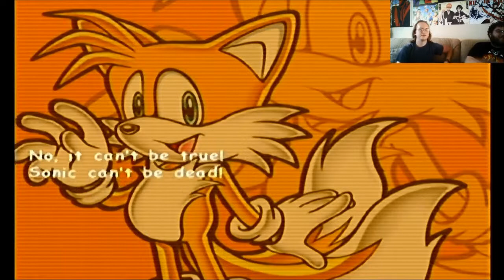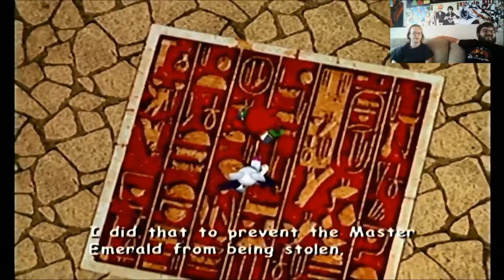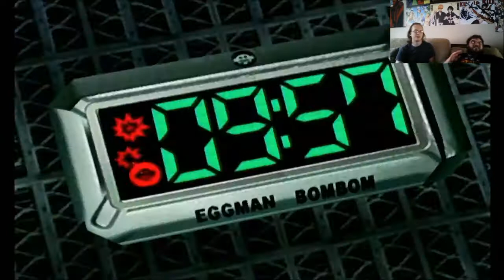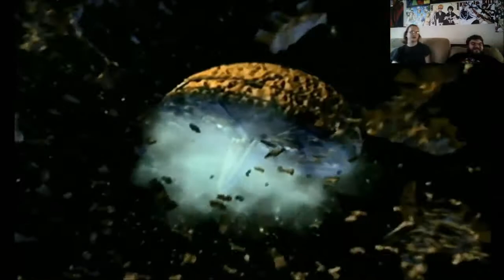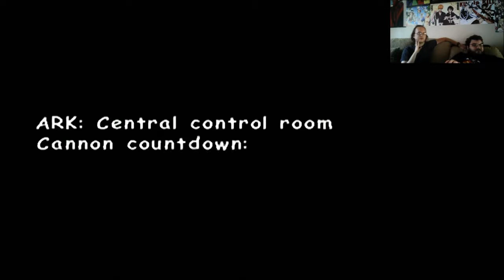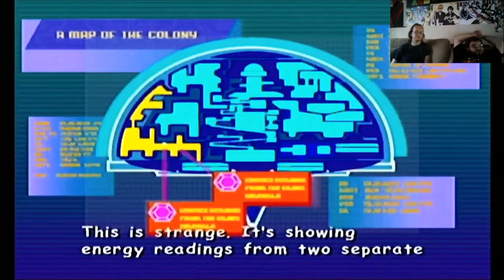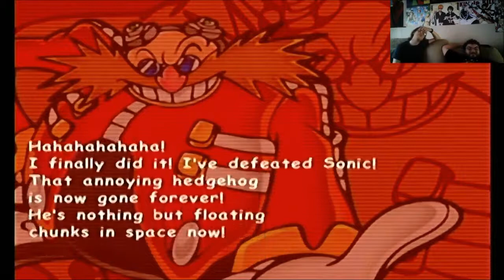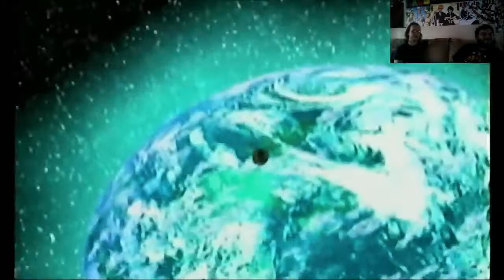Sonic Adventure 2 #2 [Xelrog/Jack]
Xelrog and Jack stream Sonic Adventure 2: Battle for the Gamecube on Twitch. You were probably disappointed that they didn't finish the Hero story last time... and you'll continue to be disappointed because of technical difficulties. But hey! We've got the whole Dark story in one stream for you. Maria loved video game streams. Maria... Maria!